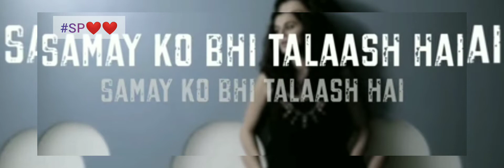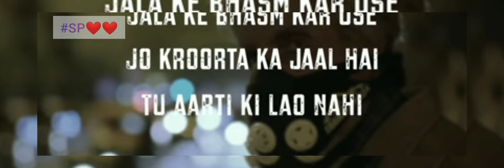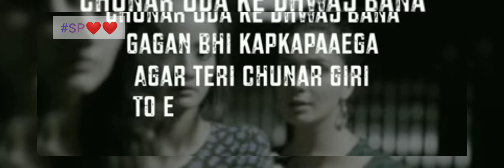TU CHAL || AMITABBACCHAN || SPCreation SP❤❤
TU CHAL TERE WAJOOD KO BHI TERI TALASH HAI ||